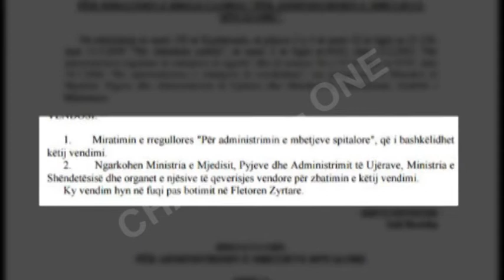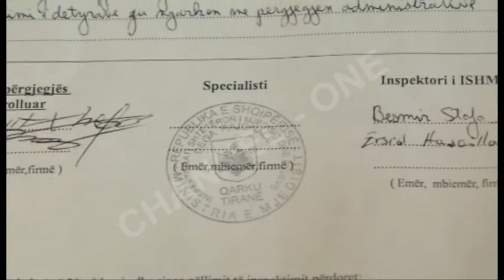Mbetjet farmaceutike. Ministri i Shëndetësisë shpërfill skandalin